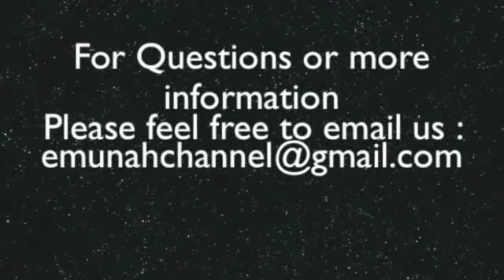The awesome power of Teshuva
Video Shiur:  The awesome power of Teshuva - Know that you can reach the highest level

Rebbe Nachman also answers the Evil Inclination’s claim that a person’s sin is unforgivable. Rebbe Nachman says, “If you believe that you can ruin, believe that you can rectify!” Once again, Rebbe Nachman’s teaching is anchored in the Gemara’s lesson about the power of teshuva (Yoma, 86a,b).

How awesome is the power of teshuva!  Not only are one's sins forgiven, but actually all former sins, having been atoned for, are turned into mitzvot. For that reason our holy Sages have said,even perfect tzaddikim are not able to attain such a high and lofty spiritual standing as that of a baal teshuva.

Feeling Generous?

Rav Dror Moshe Cassouto is from Jerusalem, Israel, and gives all of his classes from the Emunah Center located in the heart of Jerusalem. The EmunahChannel youtube and website Emunah.com were started to spread his inspiring classes all over the world.

May the Creator Bless you all,